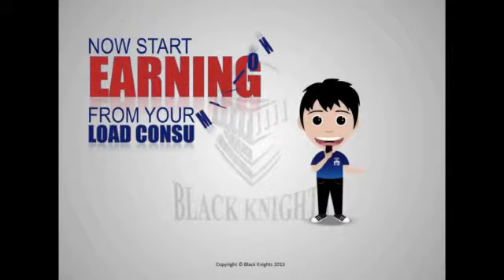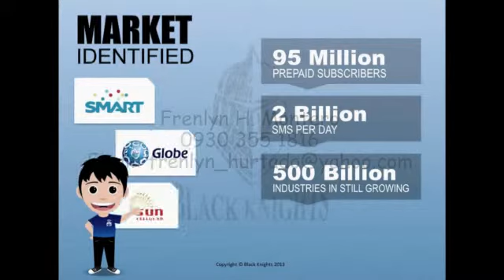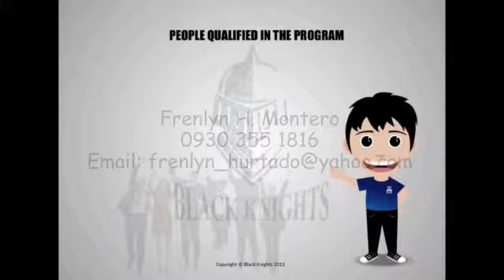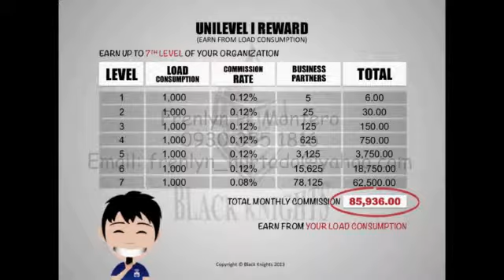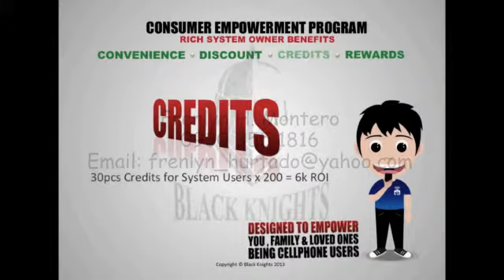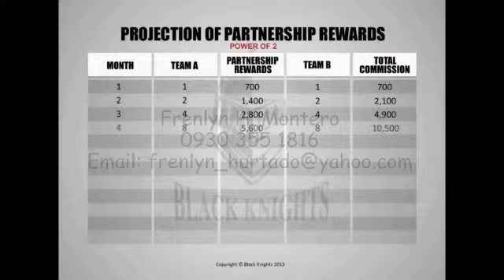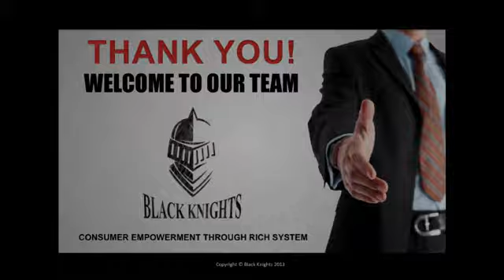Frenlyn H Montero